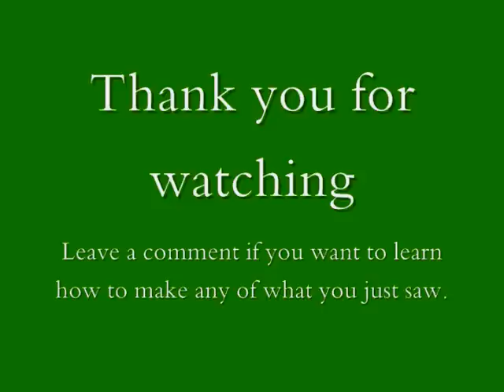Chainmaille Projects: October 26, 2009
Just a quick compilation of pics of finished projects for your inspiration, plus a few I'm still making.
Leave a comment asking any questions you may have about anything shown.

Projects Shown:
E4-1 Galvy Chainmaille Shirt
Copper Byzantine Bracelet
Fine Silver Byzantine Bracelet
E4-1 Aluminum-clad Steel Bracelet with Triforce and Old Hylian Inlay
Galvy JPL3-1 Bracelet
Byzantine Sheet Thumb Ring
E6-1 Aluminum-clad Steel Finger Ring
Galvy Helmsphere
Silver Byzantine-Mobius Earring
E4-1 Fine Silver Earrings
Sterling Silver Flowerchain Earrings
Fine Silver B12 Cross Earrings
Galvy Celtic Knot Keyfob with Celtic Star
Galvy Byzantine Keyfob with Whirlybird Cab

Current Projects:
Galvy Dragonscale Wristband
Sterling Silver Micromaille JPL3-1 Necklace
Elvenmaille/Elfsheet Fine Silver Bracelet